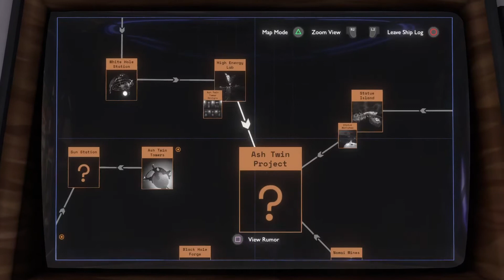Outer Wilds - Blind Run (Round 26)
With newfound perspective we return to Ember Twin to try and find our way to the Anglerfish fossil, and finally learn how the signalscope works!